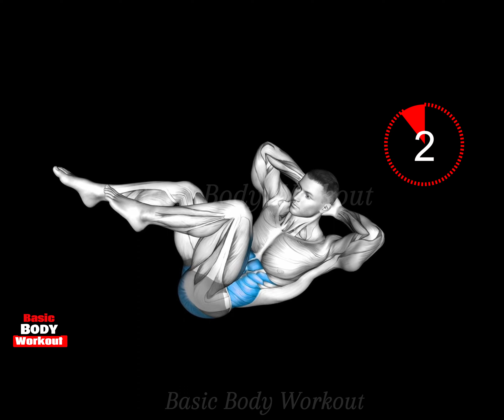10 Exercises to Six-Packs Abs in 21 Days: Your Ultimate Transformations | Basic Body Workout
10 Exercises to Six-Packs Abs in 21 Days: Your Ultimate Transformations | Basic Body Workout |

Description
Here's a full workout routine targeting the waist area,

21 Days Workout Routine:

Cocoons Waist:
Lie on your back, extend arms and legs, bring knees to chest while curling upper body toward knees, then extend back out.

Crunch Floor:
Lie on your back, bend knees, hands behind head, lift shoulders off the floor, engaging the core.

Front Plank Waist:
Get into a plank position on forearms, keeping the body in a straight line from head to heels, engaging the core.

Oblique Crunches Floor Waist:
Lie on the back, bend knees, cross one ankle over the opposite knee, perform crunches twisting towards the bent knee.

Lying Leg Raise and Hold Hips:
Lie on your back, legs extended, lift legs off the floor, hold at the top for a few seconds, engaging the lower abs.

Wipers Straight Leg Waist:
Lie on your back, legs straight up, rotate legs side to side like windshield wipers, engaging obliques.

Frog Crunch Waist:
Lie on your back, feet together in a frog-like position, perform crunches targeting the lower abs.

Elbow to Knee Sit:
Sit on the floor, lift one leg, bring the opposite elbow to the knee, alternating sides.

Lying Straight Leg Matches Waist:
Lie on your back, legs straight up, reach hands towards feet, engaging the core.

Air Bike Cocoons:
Lie on your back, hands behind head, alternate bringing opposite elbow towards knee, extending the other leg out.